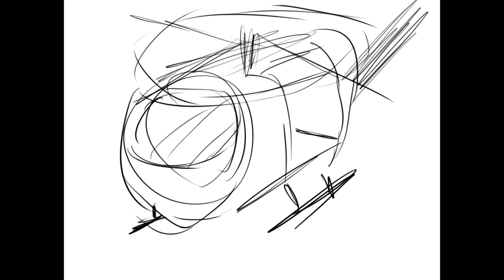normal helicopter ride (Yogscast TTT Animatic)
I found the stills for this lying around, so I put them in order and BAM content